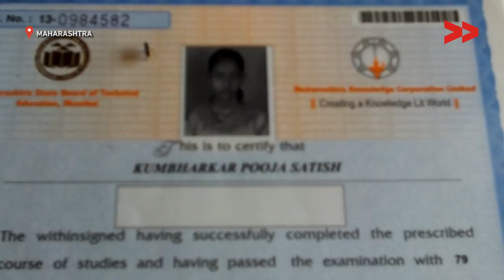IMPACT: Pooja gets funds for higher education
Rohini Pawar reports from Purandar, Maharashtra for Video Volunteers.